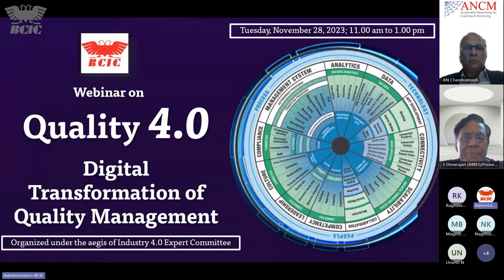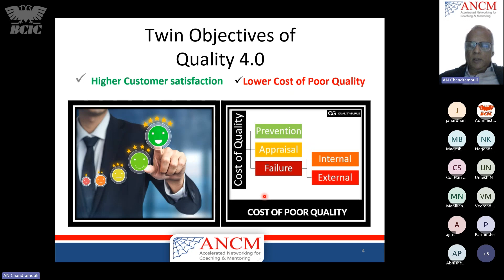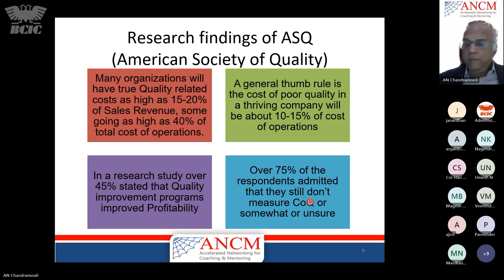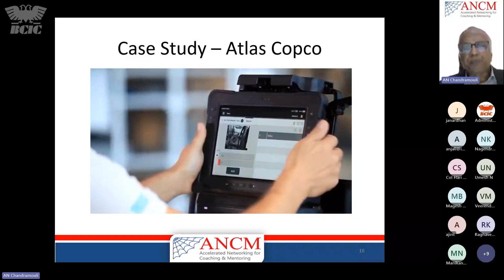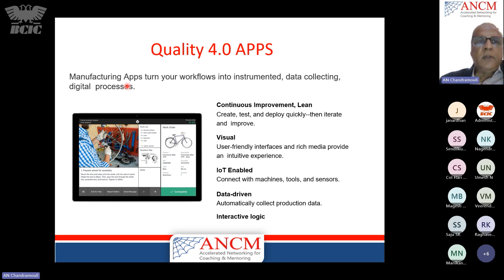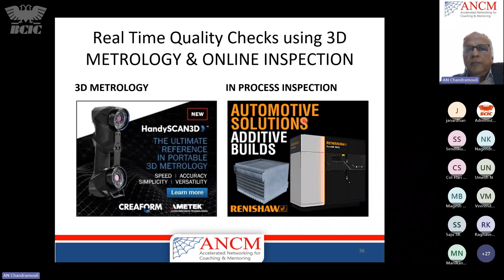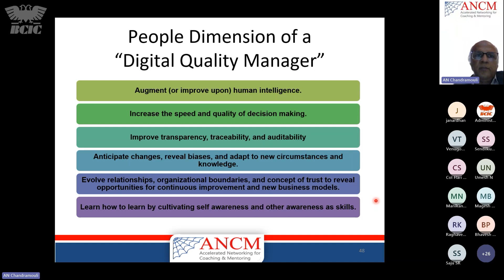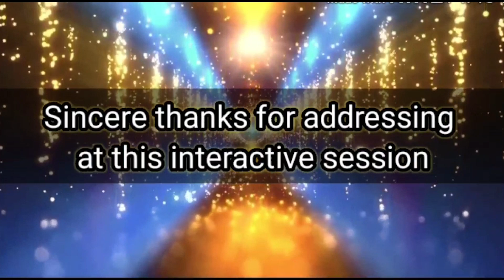Webinar on Quality 4.0 Digital Transformation of Quality Management - November 28, 2023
ನಮಸ್ಕಾರ

November 28, 2023: Bangalore Chamber of Industry and Commerce (BCIC) hosted an Exclusive Webinar on Quality 4.0 Digital Transformation of Quality Management

The Session was Addressed by Mr. A N Chandramouli, Chairman, Industry 4.0 Expert Committee, BCIC and CEO, ANCM Management Consultants.

Key Learnings

- Main objectives of Quality 4.0
- Advantages over traditional Quality management approach
- Proactive Digital Quality tools
- Role and qualifications of Digital Quality Engineer

Organized under the aegis of Industry 4.0 Expert Committee.
CHAIRMAN: Mr. A N Chandramouli, CEO, ANCM Management Consultants and Past President, BCIC
CO-CHAIRMAN: Mr. Jagannath V, COO, m2nxt – A BFW Subsidiary
CO-CHAORMAN: Mr. S R Saju, Sr. Vice President and Plant Head, ABB India Ltd

💼 𝙊𝙛𝙛𝙞𝙘𝙚 𝘽𝙚𝙖𝙧𝙚𝙧𝙨:
 PRESIDENT: Dr. S Devarajan, Sr. Vice President, TVS Motor Company Limited
SENIOR VICE PRESIDENT: Mr. Vineet Verma, MRICS, Director, Brigade Hospitality
VICE PRESIDENT: Mr. Prashant Gokhale, Managing Director, Buhler
India Private Limited
IMMEDIATE PAST PRESIDENT: Dr. L Ravindran, MD & CEO, Wealthmax Group of Companies

BCIC Office Address: Bangalore Chamber of Industry and Commerce 101, Midford House, 1, Midford Garden Rd, Bengaluru, Karnataka 560001 Google Map

BCIC BRANCHES: Mysore and Dharwad
BCIC INTERNATIONAL OFFICE: Tokyo, Japan
MEDIATION CENTRE: Tie-up with BIMACC, Bengaluru
START-UP AND INCUBATION CENTER, MG Road, Bangalore

About BCIC:

BCIC is the Apex Chamber of Commerce representing large and medium industries in the State of Karnataka since 1976. We have presently a membership of 850+ companies representing various sectors of industry such as Manufacturing, IT/ITES, Biotechnology, Engineering, Food Processing, Pharma, Services, Consultancy and Legal firms etc. BCIC plays an active and important role in promoting trade and investment in the State and has an excellent domestic and international network with MoUs with the leading Chambers of Commerce across the globe. Being the apex Chamber of Commerce in Karnataka, BCIC organizes Seminars/Workshops and Interactions with Senior Government Officials both from the Centre/State on critical issues concerning trade and industry from time to time.

Team BCIC